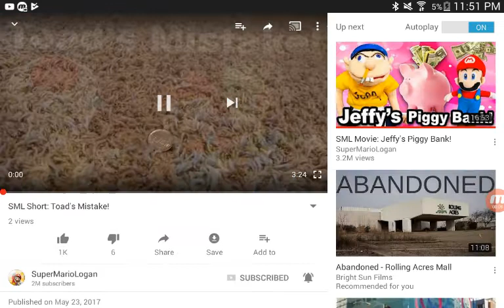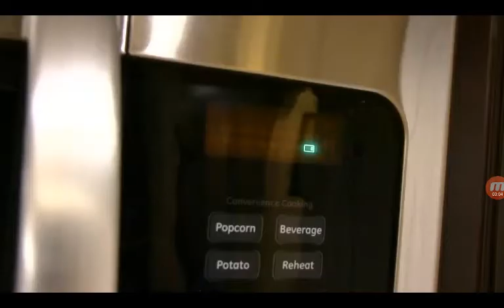SML Short: Toad's Mistake Reaction !